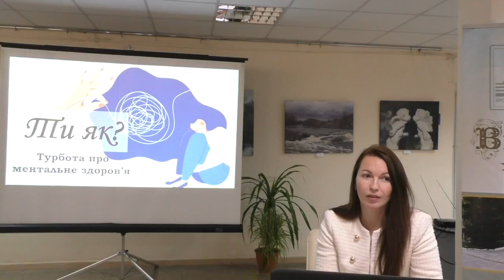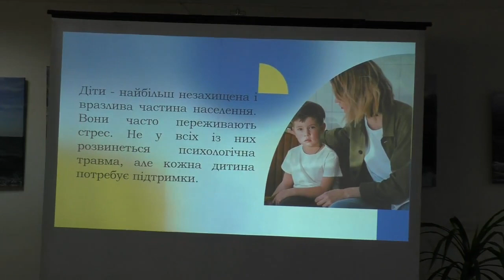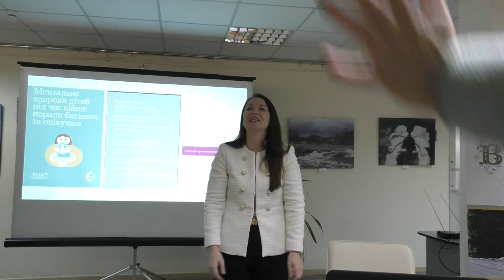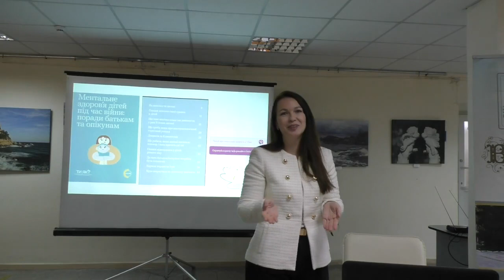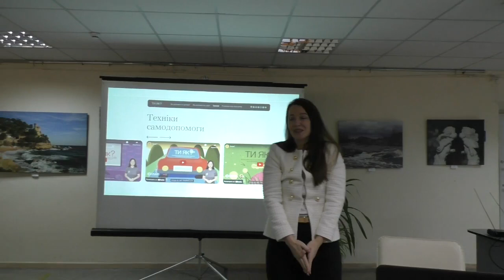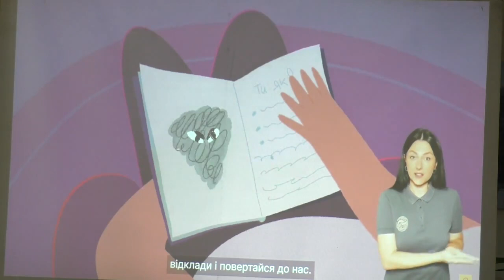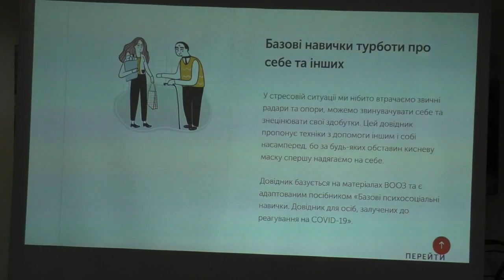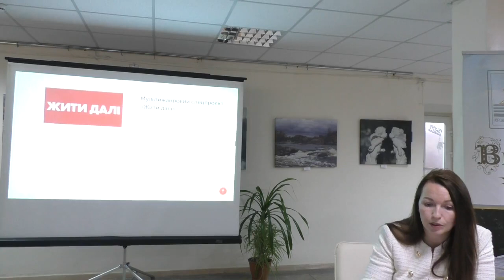Батьківський клуб "Турбота про ментальне здоров'я"